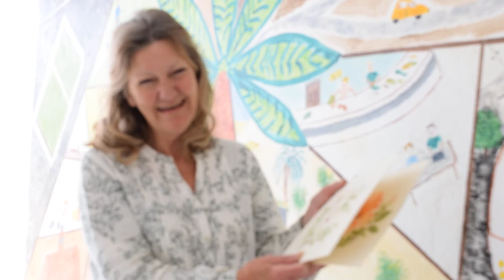I like to sit outside and paint at Sun Park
Your favourite Over 50s "home from home" in the sun.